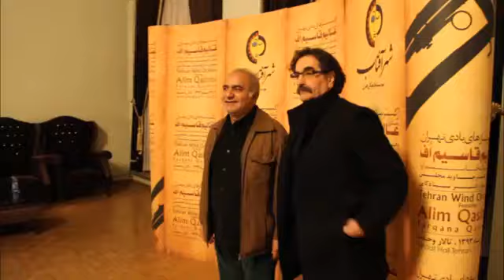Alim Qasımov və Fərqanə Qasımova — Konsert | Tehran, İran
Alim Qasımovun Fərqanə Qasımova ilə birgə Tehran konsertindən ifaları.